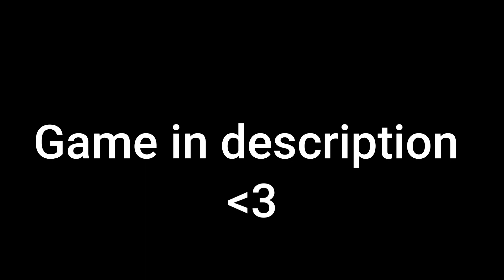I made a Roblox musket game!!!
Thanks to the people that helped and are still helping making the game :D